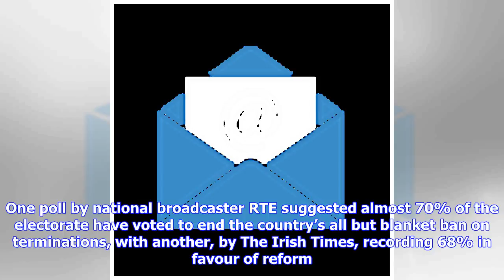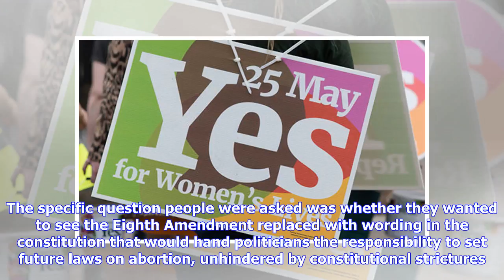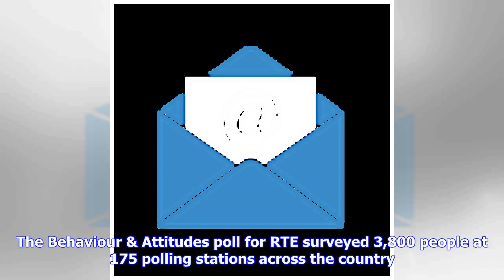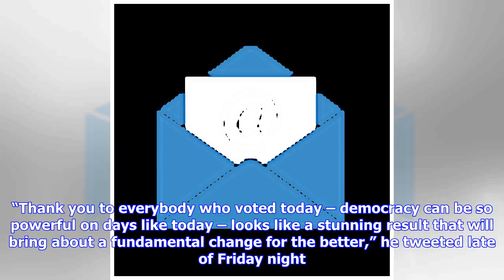VIDEO: Exit polls suggest landslide vote for reform in Ireland’s abortion referendum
Register for our free newsletterIRELAND’S historic abortion referendum looks to have delivered a landslide win for those advocating liberalisation, after two major exit polls recorded huge victory margins. One poll by national broadcaster RTE suggested almost 70% of the electorate have voted to end the country’s all but blanket ban on terminations, with another, by The Irish Times, recording 68% in favour of reform. Counting does not begin until Saturday morning, with a formal result not due unt...